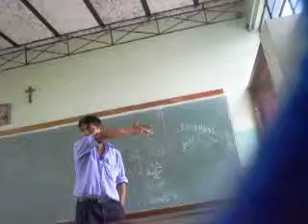Afuera!!!!!!!!!!!!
Richard votando a la gente .